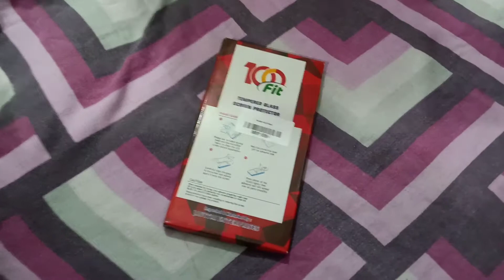Realme U1 Tempered Glass Screen Protection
100FIT 11D Tempered
Glass with Curved Edges and 9H Hardness Full Glue Edge to Edge Screen Protection for Realme U1